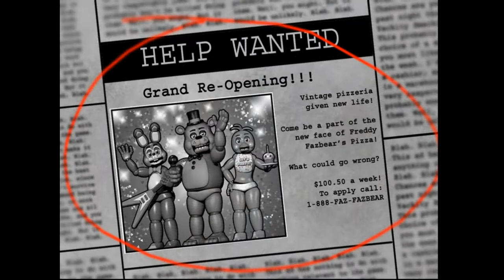Robot poco affettuosi - FNAF -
Canali Abbonati.